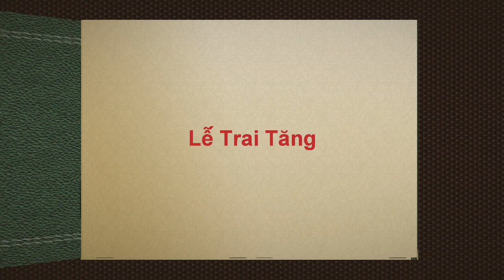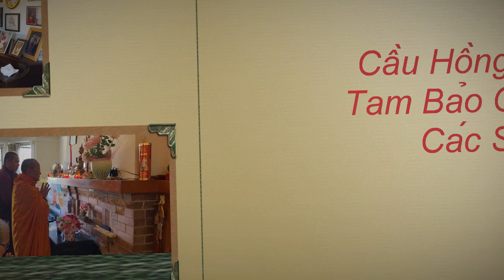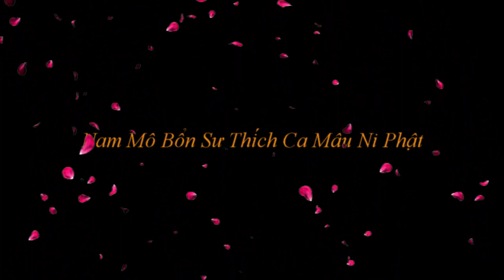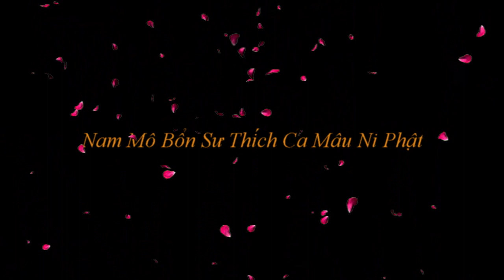LỄ TRAI TĂNG -- HÒA THƯỢNG BỬU CHÁNH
LỄ TRAI TĂNG -- HÒA THƯỢNG BỬU CHÁNH 02/03/2020